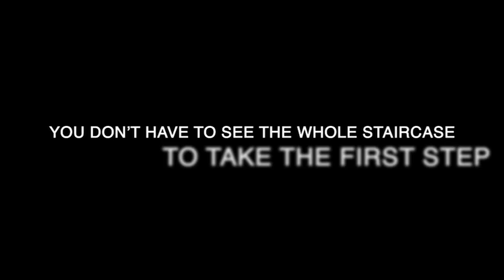Village Sports BCU Triathlon TVC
Another quality production by the creative team at Coastal Media.
Let us help you reach more people.